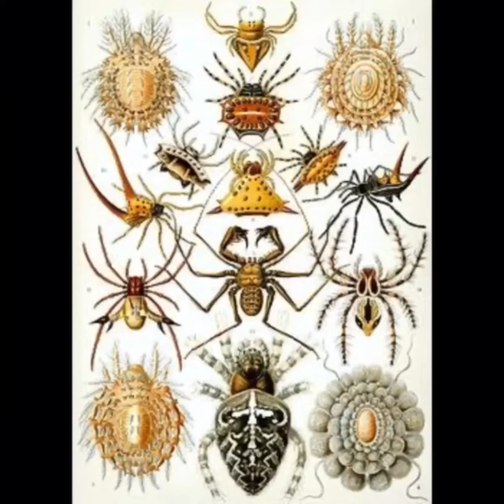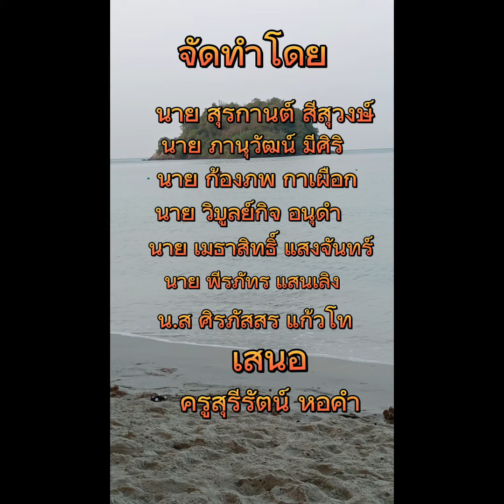Kingdom Animalia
งานส่งคุณครู